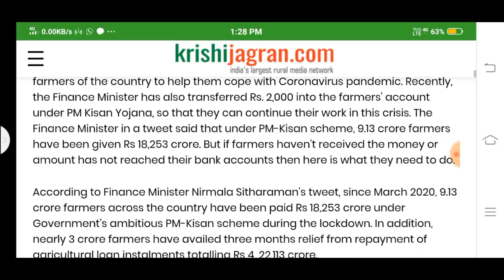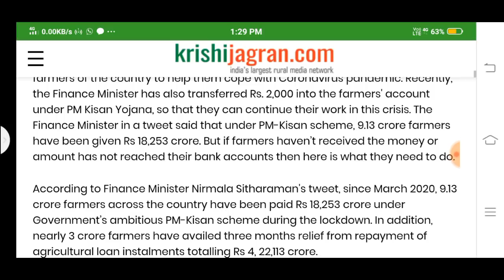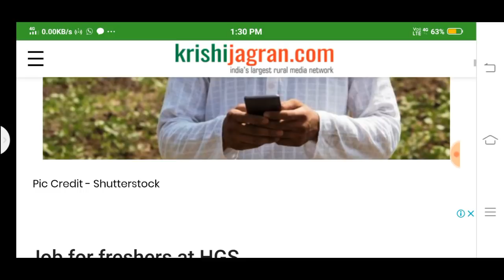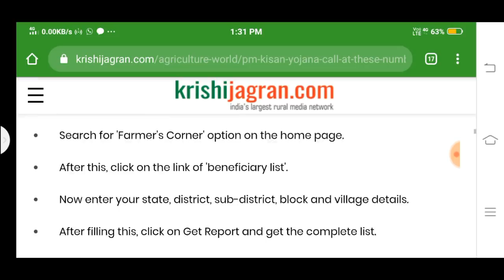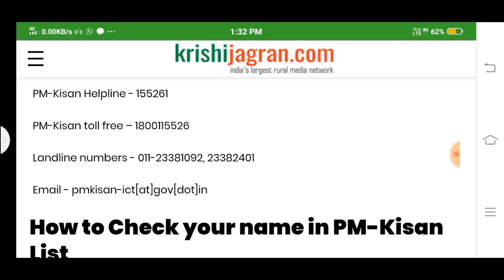pm kisan yojana: call at these number if you haven t received first instalment of rs .2000 || ಕನ್ನಡ.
ಈ ವಿಡಿಯೋದಲ್ಲಿ ರೈತರಿಗೆ ಪಿಎಂ ಕಿಸಾನ್ ಯೋಜನೆಯ ಹಣ ಬಂದಿಲ್ಲಾ ಅಂದ್ರೆ ಏನು ಮಾಡಬೇಕು ಎಂದು ತಿಳಿಸಲಾಗಿದೆ

More:-

                                 ವಂದೇ ಮಾತರಂ ".

More :-